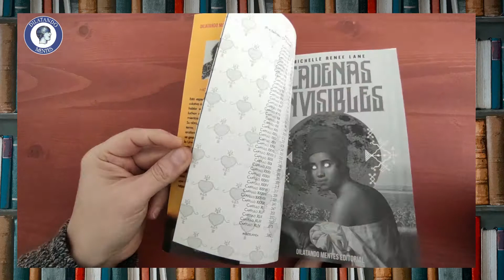Cadenas invisibles, de Michelle Renee Lane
OBRA FINALISTA EN LOS PREMIOS BRAM STOKER EN LA CATEGORÍA DE MEJOR PRIMERA NOVELA

SINOPSIS:

Nueva Orleans. Antes de la Guerra de Secesión.
Jacqueline es una joven esclava criolla con diversos dones ocultos, que ha sido visitada en sueños por un extraño desde la infancia; una ensoñación que se transforma en realidad cuando ese desconocido se persona en la casa de su amo.
Poco después de su llegada, los miembros de la casa mueren misteriosamente y Jacqueline se ve obligada a huir junto al extraño.
En su intento por dejar atrás a los cazadores de esclavos, se encontrará con conjuradores, un loup-garou y un circo ambulante plagado de rarezas.
Jacqueline confía en la magia ancestral para que guíe sus pasos y le ayude a encontrar las fuerzas que necesita para vencer sus miedos durante su periplo.
Una historia de magia, sufrimiento y amor.

CARACTERÍSTICAS:

Género: terror, histórico, romance
Portada de Raúl Ruiz
Prólogo de Santiago Gª Soláns
Corrección del texto de María Herreras
Páginas: 390
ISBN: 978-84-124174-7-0